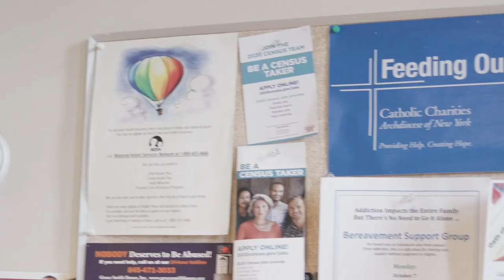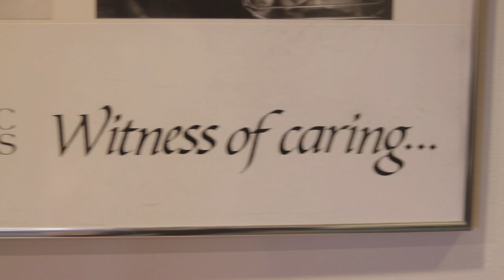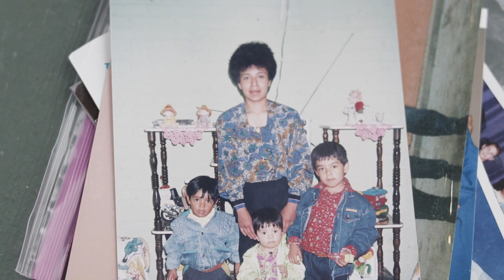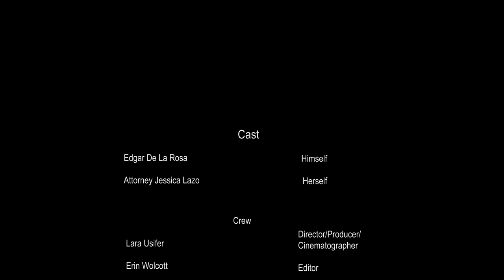Out of the Shadows Documentary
A short documentary on the life of Edgar De La Rosa as an immigrant in the United States.

Directed/ Produced/Filmed by Lara Usifer
Edited by Erin Wolcott
Assistant editor- Matthew Warshaw